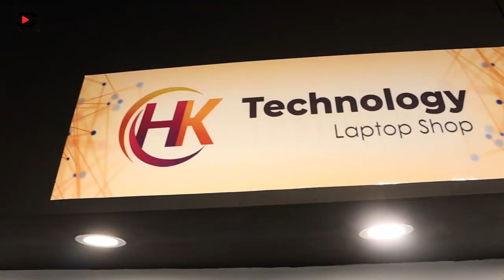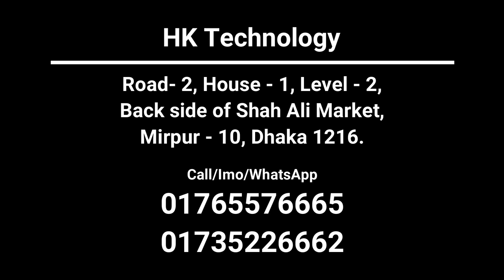ল্যাপটপ এর ধামাকা অফার | used laptop price in Bangladesh | 2nd hand laptop price | kom dame laptop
HK TECHNOLOGY
যোগাযোগ করুনঃ-
Mirpur 10
শাহ আলী মার্কেটের পিছনে
NCC  Bank এর পাশে
২ নাম্বার রাস্তা ১ নাম্বার ভবন ২য় তলা

👉 যে কোন পণ্য ক্রয় করার পূর্বে পণ্য + পণ্যের মান যাচাই করবেন। ➡️আর্থিক লেন-দেন করতে সতর্ক থাকবেন⬅️ আমাদের উদ্দেশ্য শুধুমাত্র সন্ধান দেয়া। পন্য ক্রয়-বিক্রয় এবং আর্থিক লেন-দেন, পন্য/পন্যের মান সম্পর্কিত ও ক্রেতা এবং বিক্রেতার কোন জটিলতার দ্বায় “Vlogs by Saiful” কর্তৃপক্ষ নিতে বাধ্য নয়। .ধন্যবাদ